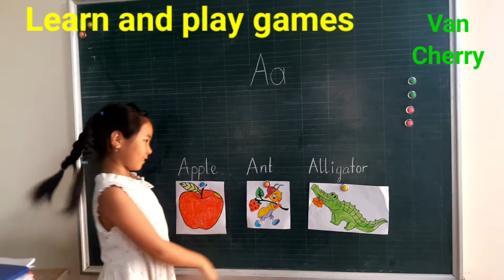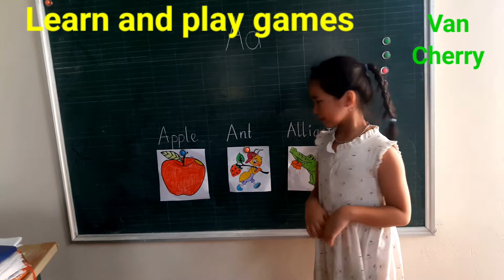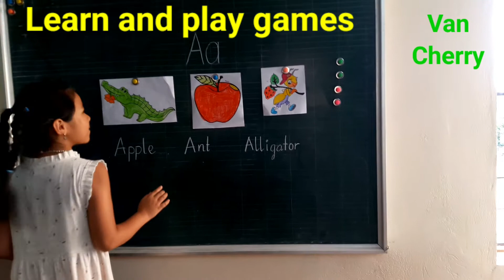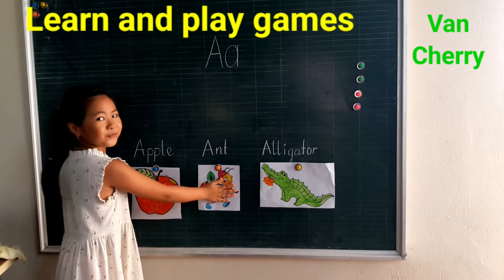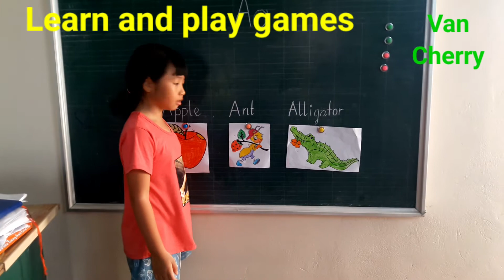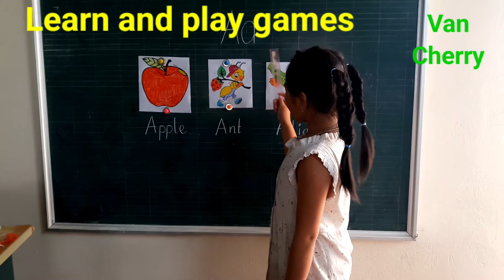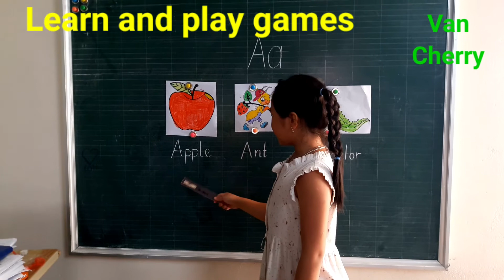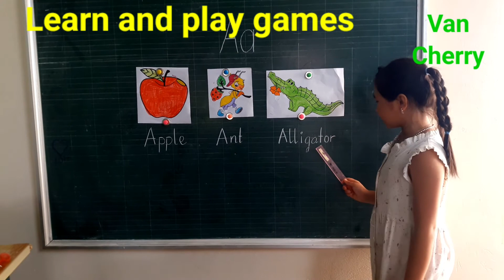Tiếng Anh không khó